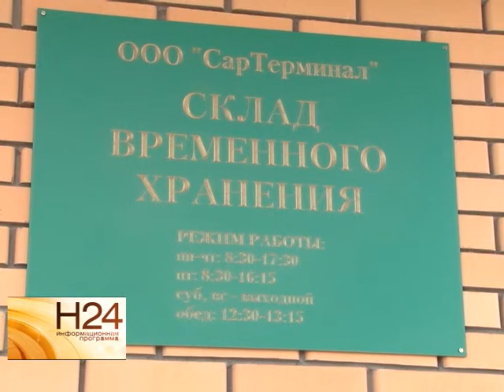Саратовский таможенный пост переехал в другое место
Пункт таможенного досмотра раньше располагался в центре города, на улице Белоглинская. Однако, помещение не подходило для въезда большегрузного транспорта и удобного досмотра. О том, куда переехал таможенный пост, расскажет Елена Губенкова. Сюжет вышел в эфир 24 октября.